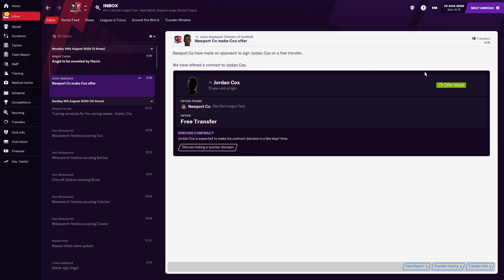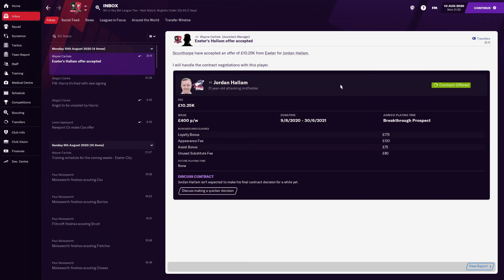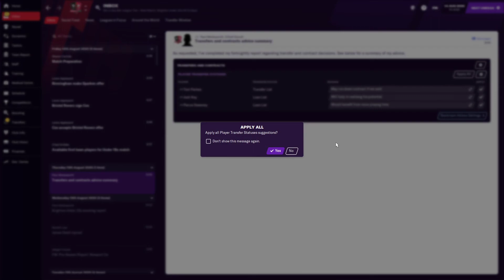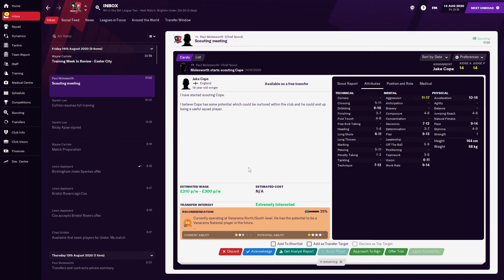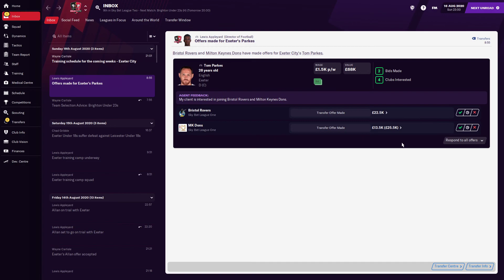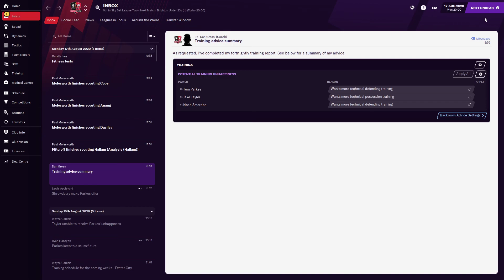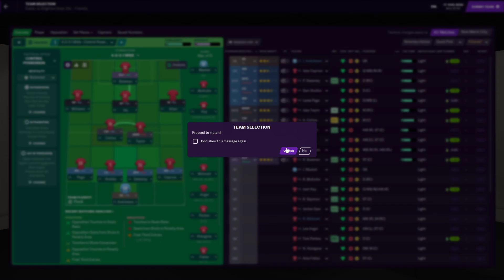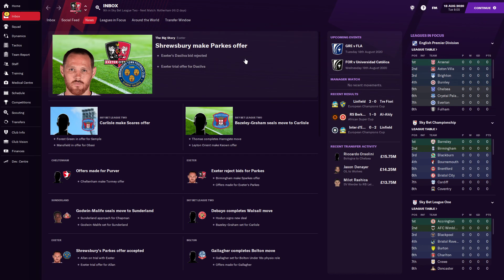Football Manager 2021 - Demo - Quick Look - Part 3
This game is quiet, so - background: slayradio.org